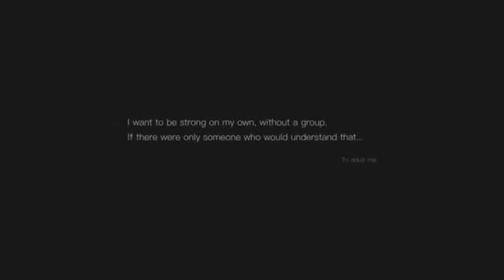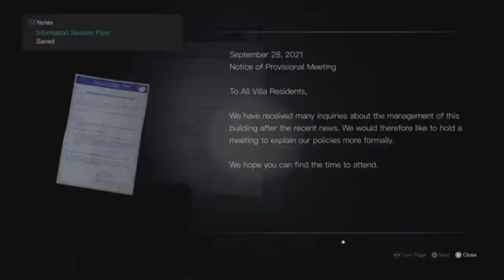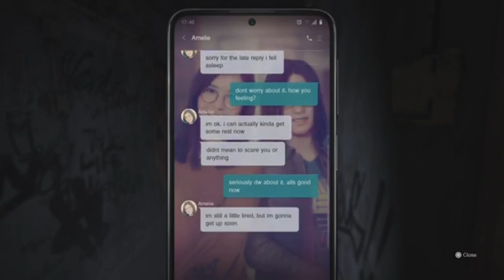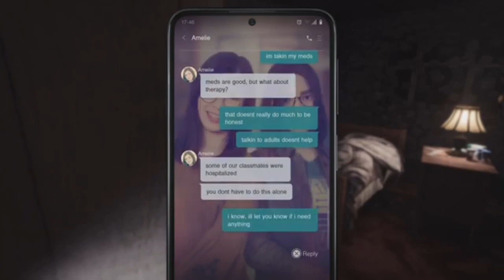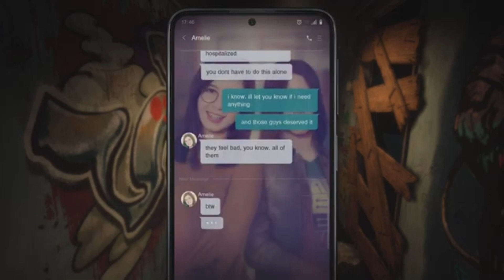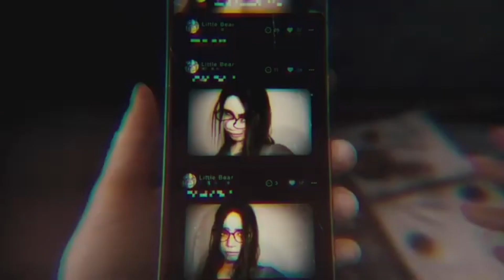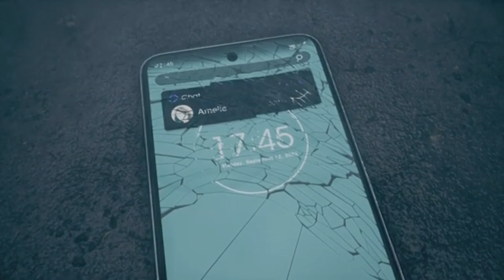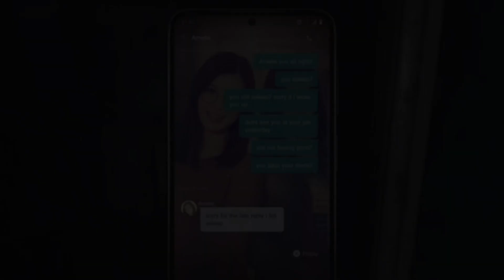The New Silent Hill Game is Too Long! | Silent Hill: The “Short” Message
Game is mid af ngl. Plus, the main character looks like my ex lmao